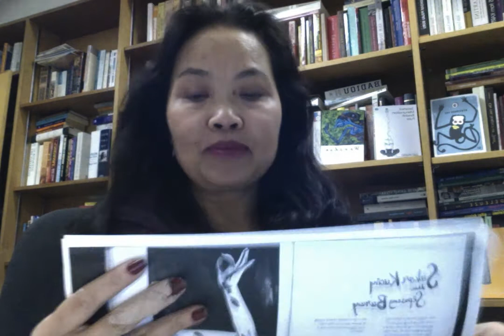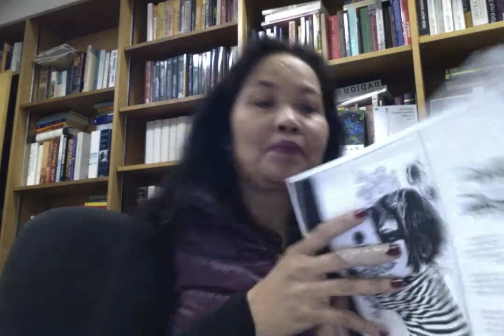Indonesian 6 - Minggu 3 (Puisi M Aan Mansyur)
Membaca dan mengenal puisi M Aan Mansyur.